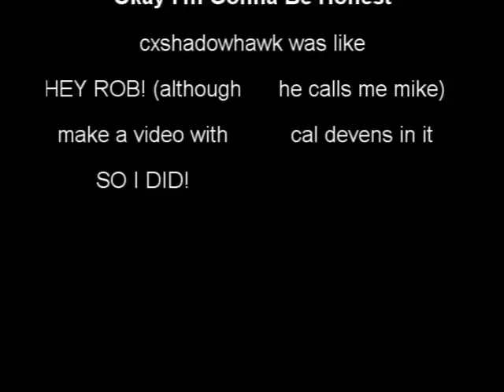DREI'S INCREDIBLENESS IN NARNIA!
ummmmmmmm, yeah i'm not sure why either?